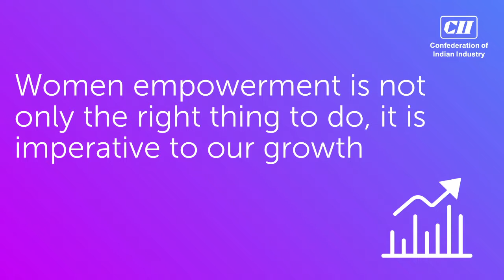CII Equal Opportunity Pledge - Sign Up Now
Women participation and inclusion is important for the growth of every business & the country. Take CII Equal Opportunity Pledge.